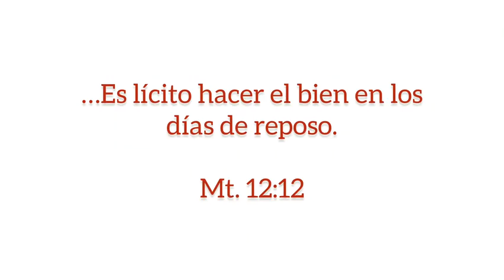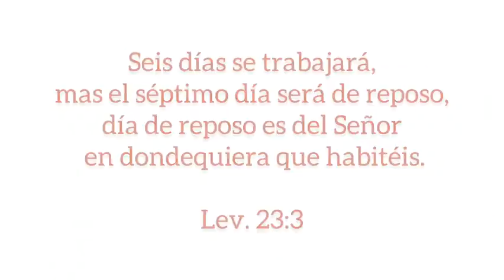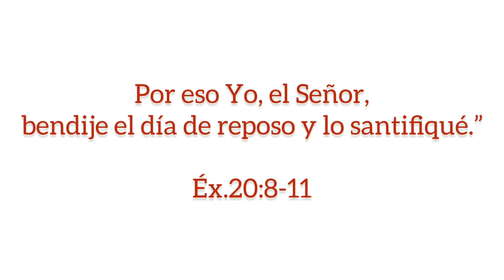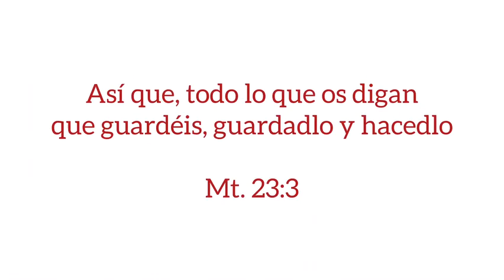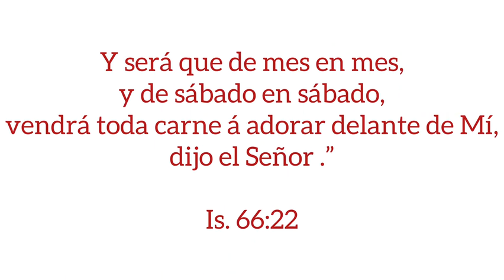10 razones bíblicas por las que un cristiano sí puede guardar